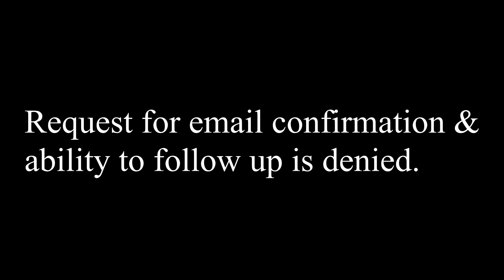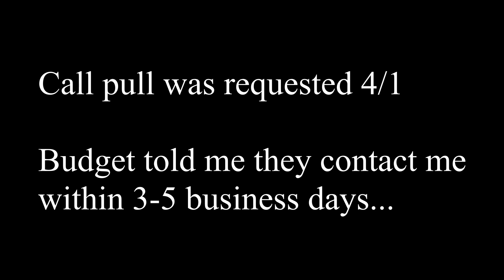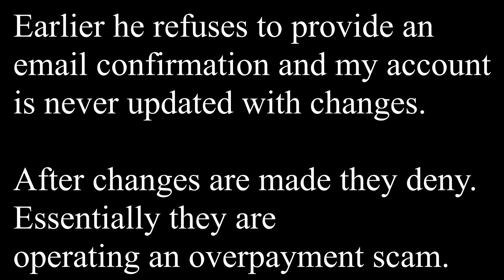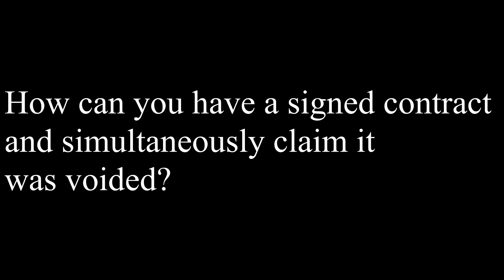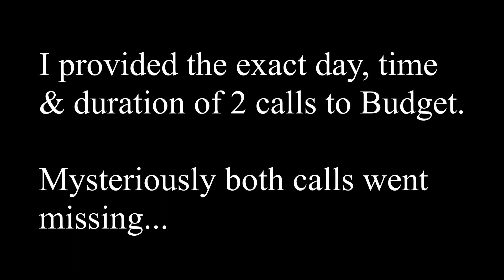Avis Budget Total Incompetence, Customer Service Agent Gets OWNED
Have you been scammed or overcharged by car rental company?

Consumer strength is in numbers, please reach out if you have been defrauded!